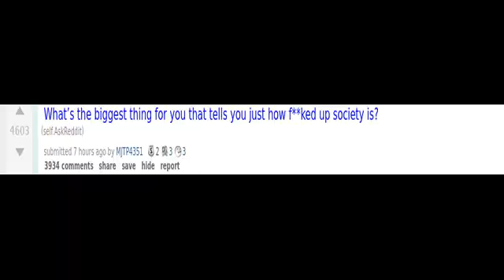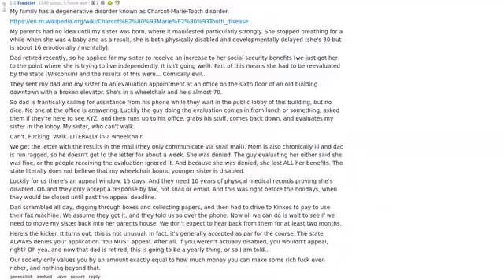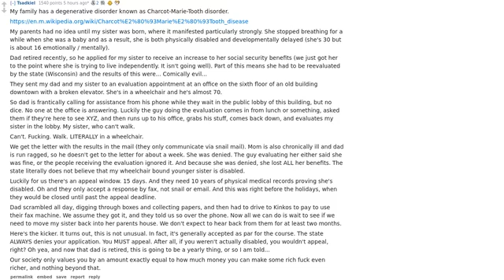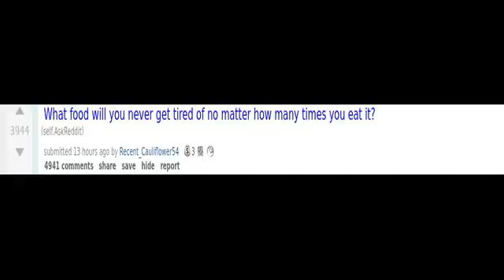(r/AskReddit) Which Pokemon would probably taste good?